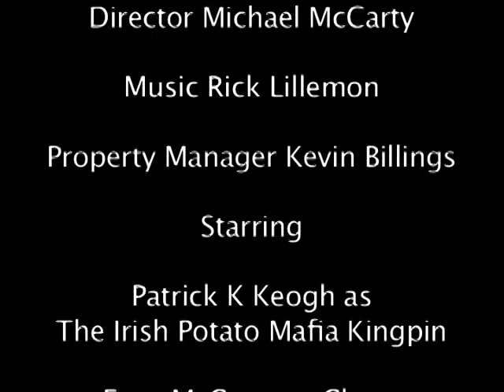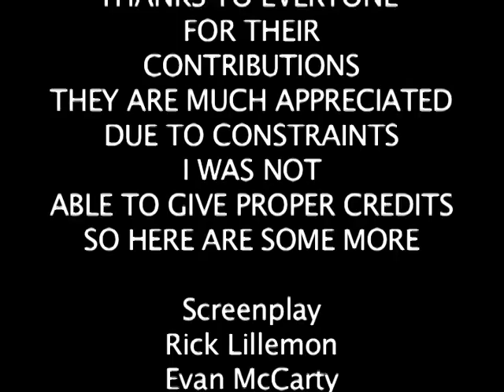5 minutes lost forever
A short film about potatoes, pure evil, madness, Irishmen, severed arms and bullies. Starring Patrick Keogh, Connor Keogh and Evan McCarty.